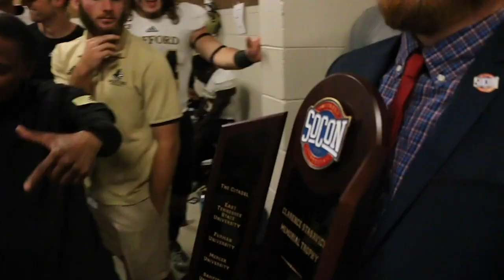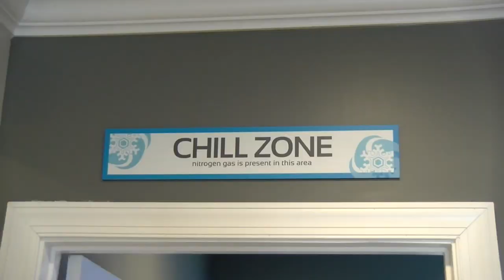Wofford Football Coaches Show vs. Mercer 10-25-21